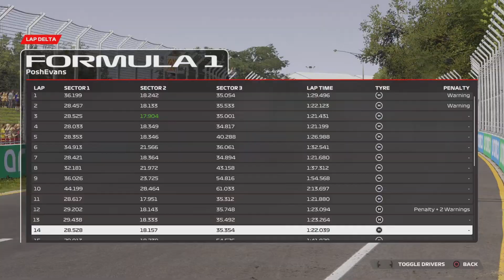Film - SIMPLE CREATOR PACK - 2023_8_11_1_46_36*